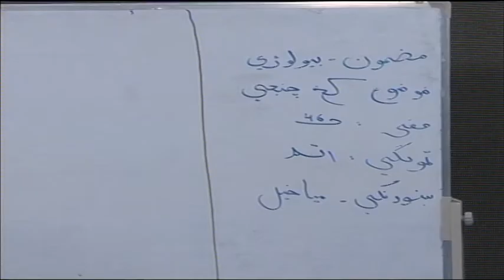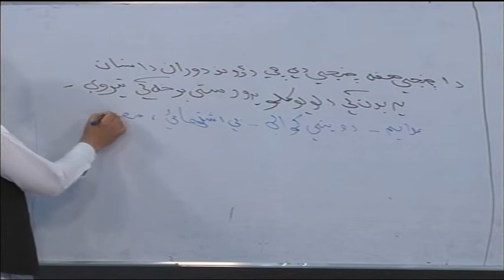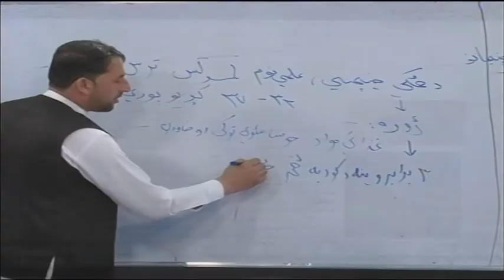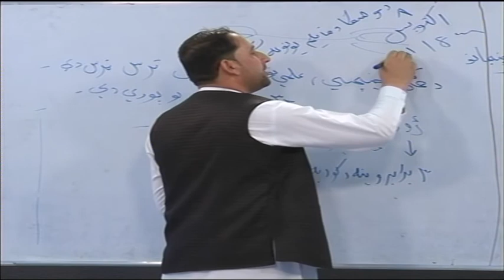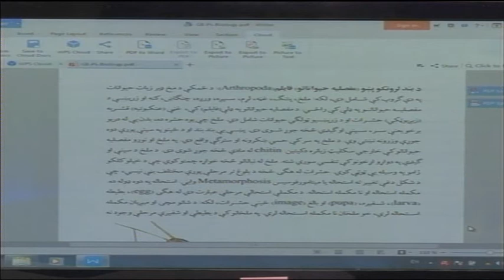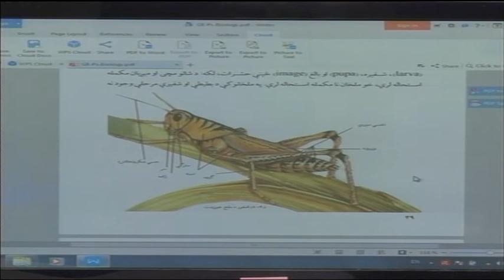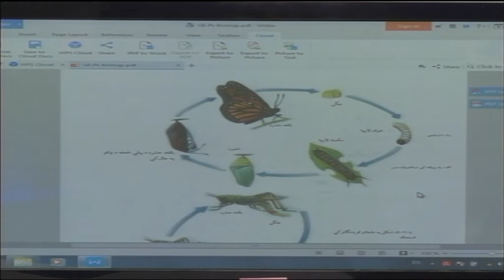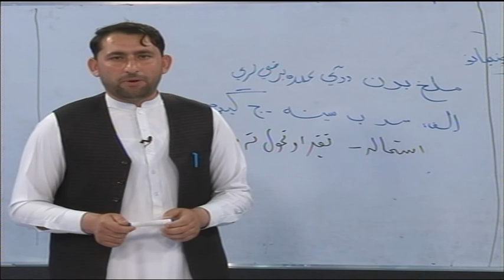اتم صنف بیولوژی استاد عبیدالله برخه ۳